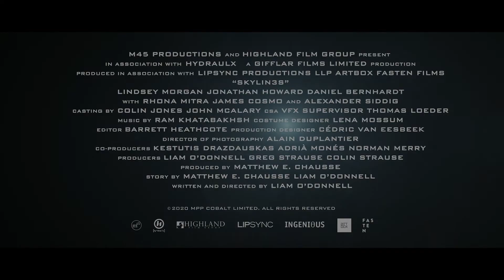SKYLIN3S | Official HD International Trailer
HIGHLAND HIGHLIGHTS - Bring the fight to them. When mutant alien-humans turn rogue and fall under alien control, one woman must save humanity at all costs. Check out the trailer for @HighlandFilmGroup's sci-fi film 'Skylin3s'!

This galactic battle stars LindseyMorgan (BeyondSkyline), JonathanHoward (GodzillaKingOfTheMonsters), RhonaMitra (Supergirl), AlexanderSiddig (GameOfThrones), DanielBernhardt (JohnWick), and JamesCosmo (OutlawKing).

'Skylin3s' was released in the US by @VerticalEntertainment with Highland handling international rights.

Captain Rose Corley (Morgan) is a human born with extraterrestrial superpowers that come with a price: she is the only person strong enough to beat alien invaders, but needs constant blood transfusions to stop her accelerated rate of aging. A long-time fighter against the invaders, Rose is now a fugitive on the run. When hybrid alien-humans that make up the majority of Earth's population are about to turn rogue and fall under alien control, Rose is sent on a mission to their mothership to save humanity.